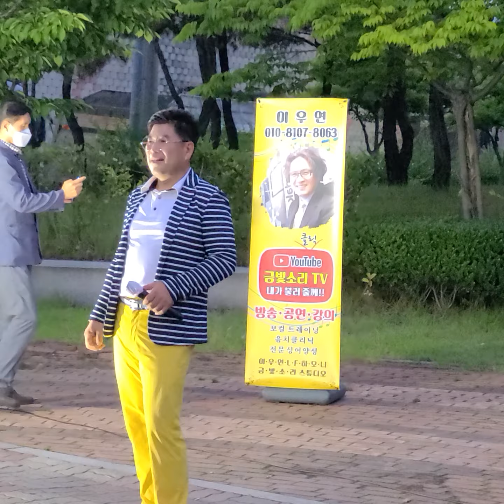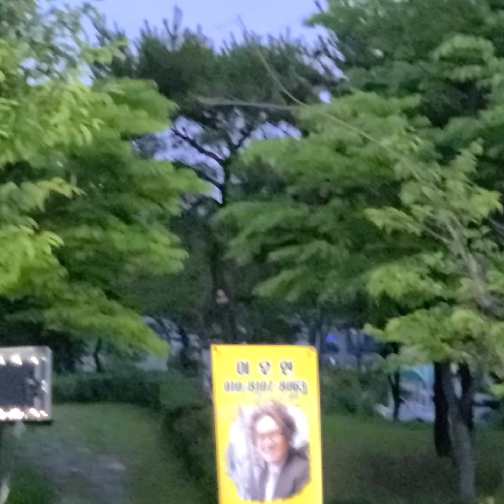가수 용안/안동역(옥곡역 폐역 5주년 버스킹에서)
"옥곡역" 역사 속으로 폐역 된지 5주년...

- 민초들의 48년 삶터 추억의"옥곡역" 작은 버스킹 하였다.… -

어제(6월13일) 옥곡역 폐선을 아쉬워하는 광양.순천.하동 지역 가수들과 지역몇몇 인사들이 함께 작은 추억의 비대면 버스킹을 하였다.

이용재 도의원. 문양오 시의원. 서영배 시의원. 서정옥 옥곡면장 과 면직원들. 정승욱 서승일가요제 추진위원장. 정현국 특우회장. 서영배 옥곡장례식장대표. 유경열 해륙뉴스1 대표. 김문중 노사모 전남지부장과 주은경 회원등 관심있는 시민들이 참여 하였다.

현재 옥곡역은 철도청의 미 관리로 인하여 잡초만 무성하고 추억을 되살리기 위해 폐역을 보고 싶어도 자물쇠가 굳게 잠겨져 있어 지자체 또는 옥곡면 자생단체와 철도청과의 적절한 업무협약이 필요함을 느낀다.

또한 참여하신분들이 입을 모아 내년부터는 폐역된 옥곡역사에서 행사를 했으면 하는 작은 바람에 아쉬움을 남겼다.

제5주년
"아듀! 옥곡역 추억 버스킹"
- 2021년 6월 13일 저녁6시30분
- 중마동 강남병원에서 항만로 가는 방향 블럭끝 광장

버스킹 출연진은 아래와 같이 재능봉사로 진행 되었다.
"진행: 이우연, 가수: 용 안, 가수: 정오식, 가수: 박지선, 가수: 이미정,
가수: 김만중, 통기타: 강민구, 플룻: 박수영, 색소폰: 박용복

- 주관:이우연 LF하모니기획
(금빛소리 TV)

출연자중 "옥곡역" 노래를 부르는 용안 가수는 옥곡면 출신으로 학창시절 추억을 이야기하며 그래도 운좋게 "친구인 김평중의 작사로 옥곡역을 부를수 있어 행복하다"고 눈시울을 붉히면서 말을 하였다.

광양시 옥곡역 추억 소환해주셔서 감사합니다.